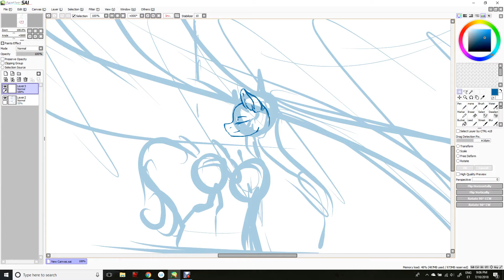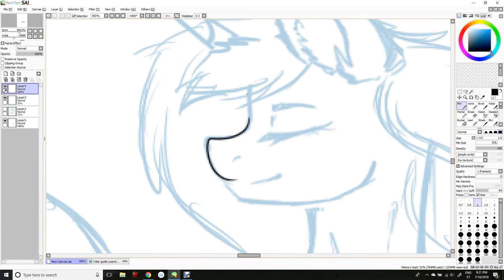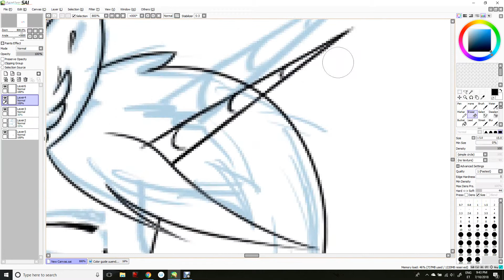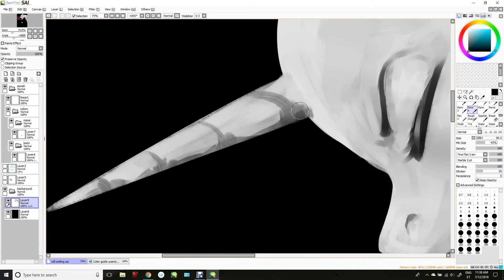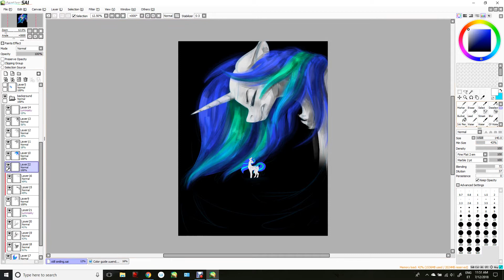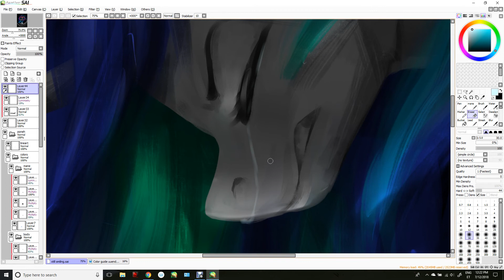Still smiling [OC] - MLP speedpaint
The first speedpaint with my new computer! I hope you all enjoy it!

-STUFF USED-
Wacom Intuos Comic pen & touch tablet
Shotcut
PaintTool SAI

-ART STATUS-
Commissions - open
Art trades - open/ask me
Collabs - open/ask me
Requests/gifts - closed